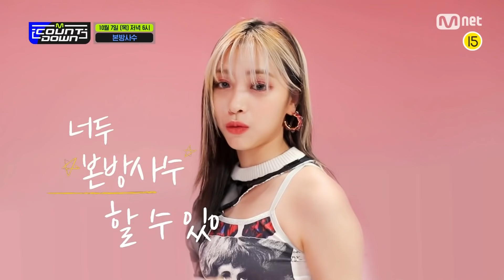[EN/JP] ITZY가 알려주는 이번 주 엠카운트다운 라인업은? 엠카운트다운 EP.728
M COUNTDOWN｜Ep.728 Teaser
야, 너두 이번주 엠카 기다려?
누가 어떤 무대를 하는지 궁금하지?
이리저리 검색하지말고 이것만 봐!
최초 공개 조유리 엔플라잉 골든차일드 영재 WOODZ(조승연)
그리고 키(KEY) AB6IX ATEEZ ITZY 까지 (WOOOOW)
니가 찾던 바로 그 무대
10월 7일 목요일 저녁 6시 엠카만 보면 돼♥